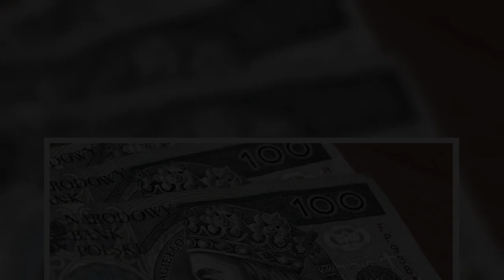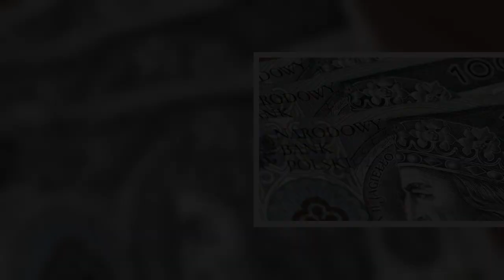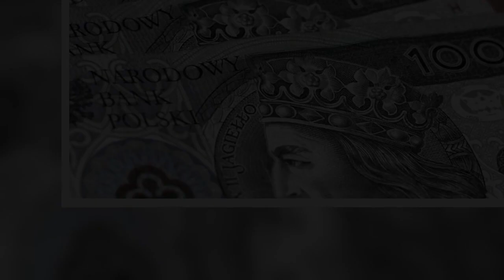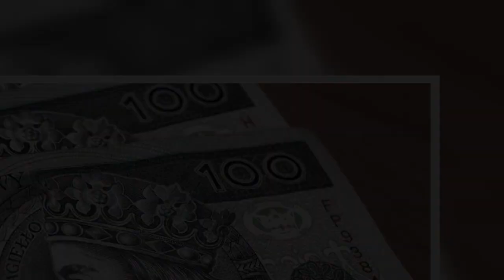Nawet 1500 zł miesięczne od państwa przez pół roku. Zostało mało czasu na wnioski, wiemy kto może sk